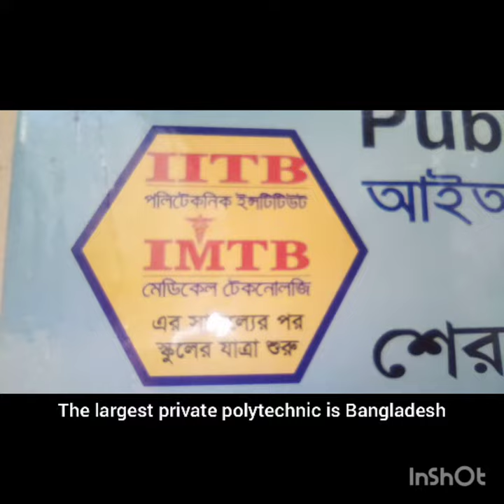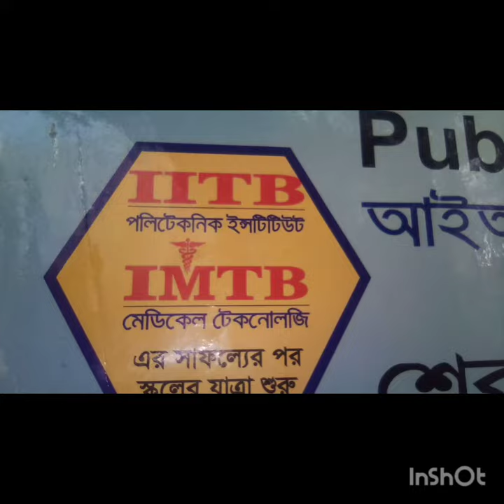The largest private polytechnic in Bangladesh IITB | IITB Bogra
IITB & IMTB
** Institute of Information Technology Bogra (IITB)
** Institute Of Medical Technology Bogra-(IMTB)
                                  ADDRESS
Institute of Information Technology (IITB)
Institute of Medical Technology (IMTB)
Sherpur Road, Colony, Bogra (5800)
For Admission
IlTB